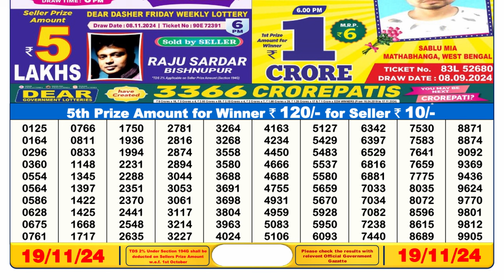🔴Lottery Sambad Today 06:00pm 19/11/24 Dear Lottery Result Pdf Download